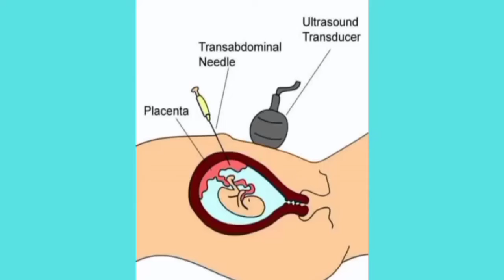கருவுற்ற தாய்க்குச் செய்யப்படும் சிறப்பு இரத்தப் பரிசோதனை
பிறக்கும் குழந்தை பிரச்சனை இல்லாமல் மரபணு ரீதியான கோளாறுகள் இல்லாமல் பிறக்க வேண்டும் என்பதே எல்லா தாயினுடைய ஆசை டவுன் சிண்றோம் எனப்படும் ட்ரைசோமி 21 மரபணுக் கோளாறு உள்ள குழந்தைகள் மன உடல்வளர்ச்சியிலும்  அறிவுத் திறனிலும் பாதிக்கப்பட்டிருப்பார்கள் தாயின் வயது அதிகமாக இருந்தாலும் குடும்பத்தில் பாதிப்பு உள்ள குழந்தை முன்னே பிறந்து இருந்தாலும் இந்த பிரச்சனை வருவதற்கு வாய்ப்பு உண்டு. தாய்க்கு ட்ரைசோமி 21 பாதித்த குழந்தை கருவில் உள்ளதா? என்பதை கண்டறிய நான்கு ரத்த பரிசோதனைகள் சேர்ந்த குவாட்டரிப்புல் டெஸ்ட் என்பது செய்யப்படும். இது தாயின் இரண்டாவது மும் மாதத்தில்- 16 வாரத்தில் இருந்து 20 வாரத்துக்குள் செய்யப்படும் .இதில் பீட்டா எச்ஜிஜி, ஈஸ்டரியால் ,இன்கிபின் எ மற்றும்ஆல்பாபீட்டோ புரோட்டின் அளவு இரத்தத்தில் எவ்வளவு உள்ளது என்பதனைத் தெரிந்து அதைப் பொறுத்து முடிவு அறிவிக்கப்படும். டவுன்ஸ் சின்றோம் வருவதற்கான வாய்ப்பு 150 இல் ஒன்று என்று இருந்தால் வாய்ப்பு குறைவு என்றும் அதற்கு அதிகமாக இருந்தால் வாய்ப்பு அதிகம் என்றும் முடிவுகள் வரும் வாய்ப்பு அதிகமாக இருப்பின் கொரியானிக் வில்லஸ் சாம்பிளின் அல்லது பனிக்குட நீர் எடுத்து பரிசோதனை செய்தல் மூலமாக குழந்தைக்கு பாதிப்பு உள்ளதா? என்பதனை அறிந்து கொள்ளலாம் இந்த பரிசோதனைகளால் இரத்தக் கசிவு அல்லது கருக் கலையும்  வாய்ப்பு ஒரு சதவீதம். ஆனாலும் பாதிப்பு உள்ள குழந்தை உள்ளதா என்பதனை 100% உறுதியாக சொல்லிவிட முடியும்